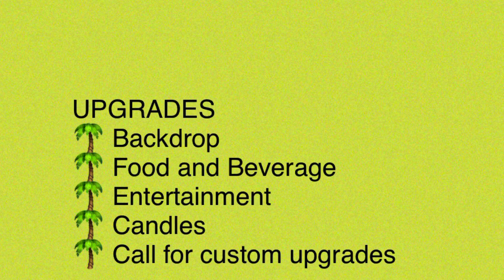PICNIC DECOR- AFRO CHIC PICNIC DECORATION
African décor encourages harmony with the environment with its kaleidoscope of earthy colors and natural materials. Earth tones such as browns, yellows, gold and burnt orange, with fabrics in a wide range of patterns and colors transport you to a fun vibe